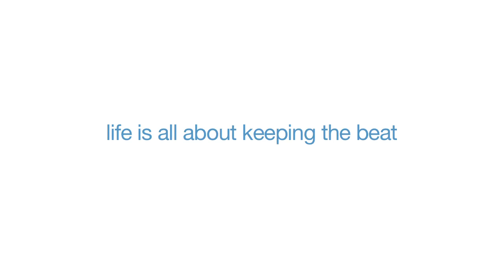Him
Directed by Kenneth Price. Love In Flying Colors in stores 9/24/13 on +FE Music.